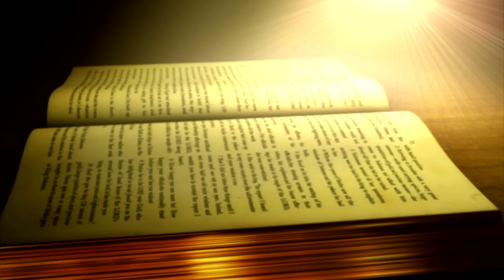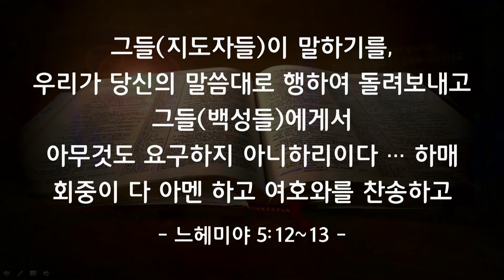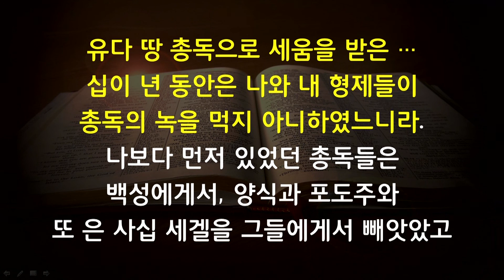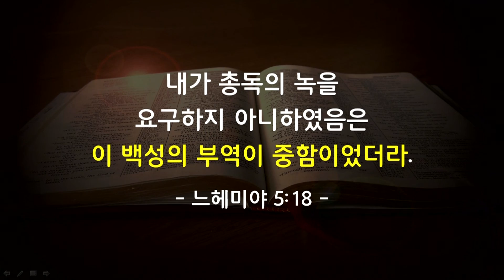꿈의교회, 20160904, 주일, 저녁, 영프레이즈, 예배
느헤미야 5장 9~10절
신뢰로 위기를 넘으라